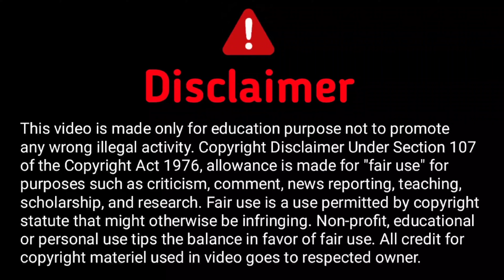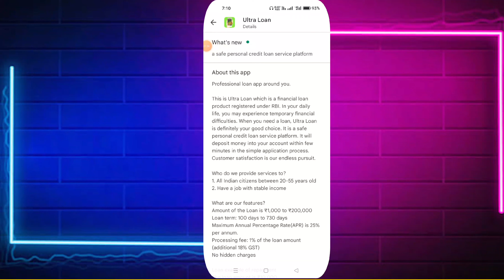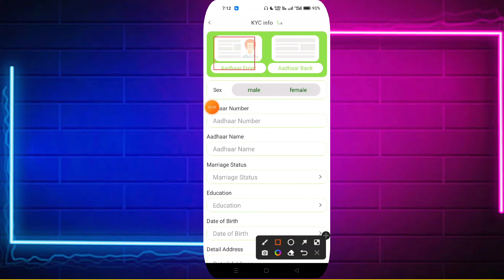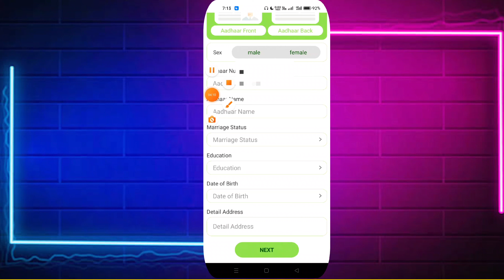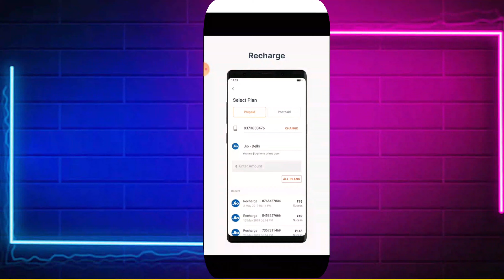4000 Loan Urgent | 4000 Ka Loan Kaise Le | Loan App Fast Approval | 5000 Rupye Ka Loan Kaise Milega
4000 Loan Urgent | 4000 Ka Loan Kaise Le | Loan App Fast Approval | 5000 Rupye Ka Loan Kaise Milega

[Quarise Solved]
4000 Loan Urgent
4000 Ka Loan Kaise Milega
5000 rs Loan Instant
5000 Rupaye Ka Loan Kaise Le
5000 ka loan kaise le
5000 ka loan kaise le
1000 ka loan kaise le
personal loan kaise le
urgent loan
1000 loan urgent
loan app
instant loan
1000 loan kaise le
urgent loan needed today
5000 se 10000 tak ka loan kaise le
loan
4000 ka loan kaise milega
5000 ka loan kaise le mobile se
4000 ka loan kaise milega
4000 ka kaise milta hai
4000 ka urgent loan kaise Milega
4000 ka urgent loan kaise milta hai
4000 ka urgent loan kaise le
best urgent loan app

Irshad Tech